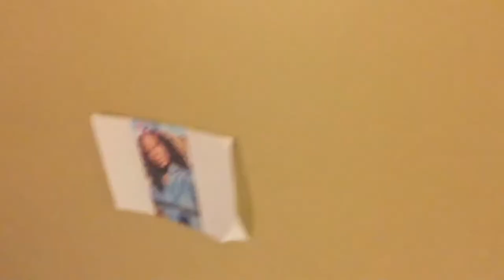Gordon state Dorm Tour✨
Hey Guys, sorry I haven’t been posting like I said I was.